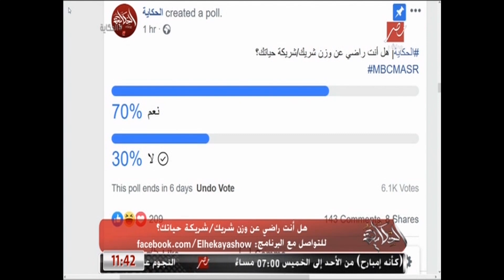عمرو أديب: هو في حد يستجرا يقول لمراته إنتي زدتي شوية؟ هقولها إزاااي!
MBC MASR
لتقدم تغطية متميزة للشأن المصري بكافة أبعاده. خلال فترة وجيزة، نجحت MBC مصر في الوصول إلى قمة القنوات المصرية من حيث المشاهدة، وذلك بفضل باقة برامجية تتضمن نخبة من الإنتاجات الدرامية والسينمائية العربية، إلى جانب أشهر برامج المواهب العالمية بصيَغتها العربية على غرار